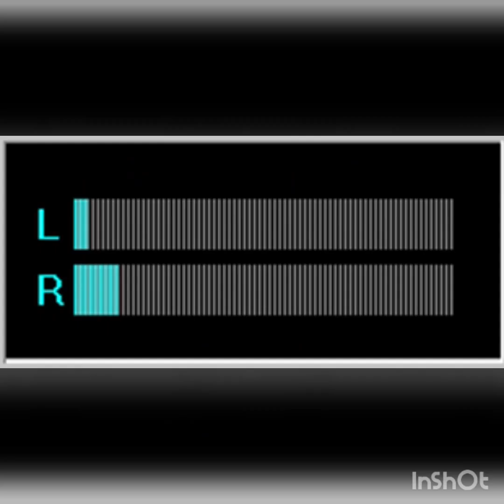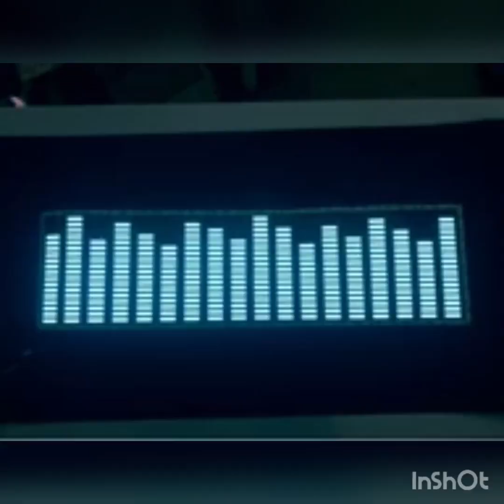Verano Traidor ( HQ )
Alex Mauricio G ,maribel, alejandra, feat Vilma Palma e  Vampiros